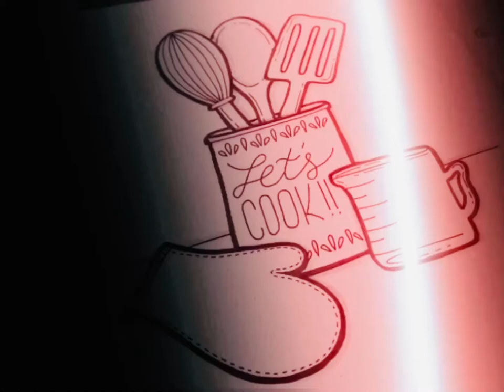MUSHROOM STUFFED CABBAGE SPRINGROLLS | முட்டைகோஸ் காளான் ஸ்ப்ரிங் ரோல்ஸ்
No spring roll sheets | முட்டைகோஸ் ல இவ்லோ அற்புதமா ஸ்நாக்ஸ் செய்யலாமா